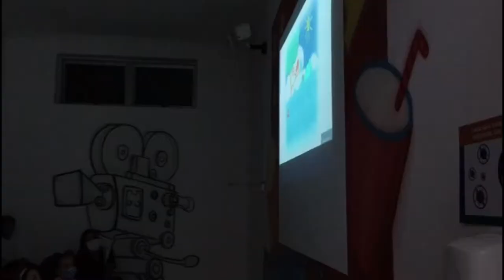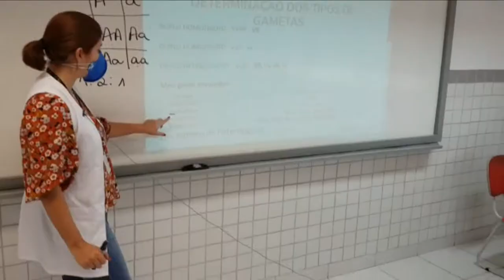28/04 - Dia da Educação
O Colégio Dom Bosco parabeniza a todos os Educadores, essenciais para a construção da cidadania e de um mundo melhor e mais feliz!